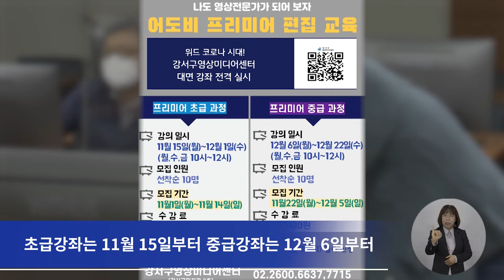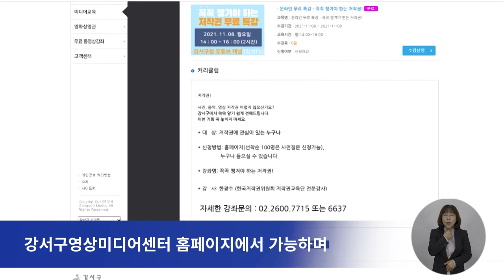영상미디어센터 교육 홍보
강서구영상미디어센터에서
11월 미디어교육 강좌를 개설하고
수강생을 선착순 모집합니다.

저작물의 올바른 이용과 주의사항들을 사전에 배울 수 있는

한국저작원위원회 한광수 전문강사의 강의로 진행되는 강좌는
오는 11월 8일 강서구청 유튜브 채널에서
누구나 무료로 강의를 수강할 수 있습니다.

또한 위드코로나 시대에 발맞춘 대면 강의로
나도 영상 전문가가 되어보자 ‘어도비 프로미어 편집 교육’을
초급, 중급 과정으로 준비했습니다.

초급강좌는 11월 15일부터 중급강좌는 12월 6일부터
총 8회로, 매주 월, 수, 금 2시간씩
강서구영상미디어센터 디지털 교육실에서 진행됩니다.

인터뷰) 김지훈 주무관 강서구청 영상정보팀
구민들의 끊임없는 관심과 사랑으로
미디어교육 강좌를 개설하게 되었습니다.
코로나19 방역 지침을 준수해 소규모로 진행할 예정이니
관심 있는 구민들의 많은 신청 바랍니다.

교육 신청은
강서구영상미디어센터 홈페이지에서 가능하며
교육에 대한 자세한 사항은